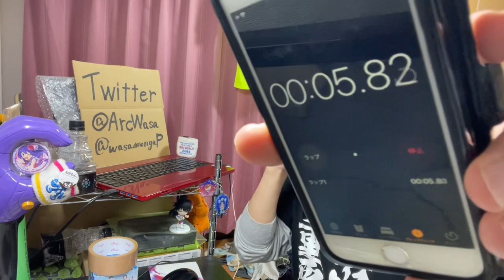パリピ孔明 第7話を見たらよろしく無さげな終わり方だったけどEDでぶち上がり散らかしたリアクション/感想 Ya Boy Kongming！ ep.7 Reaction/Review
これ戦う相手やんな
KABEも大丈夫かいね

↓差し入れ↓

↓前回↓last time episode↓
パリピ孔明 第6話を見たらレペゼン蜀の漢文仕込みの韻の踏み方でぶち上がったリアクション/感想 Ya Boy Kongming！ ep.6 Reaction/Review